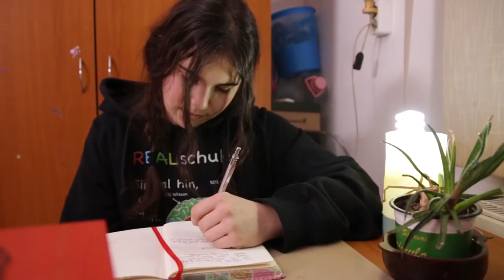Urmează-ți Visul | Cum am împlinit visurile copiilor cu care soarta nu a fost darnică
La Europa FM, orice vis frumos este un vis care merită! Și în acest sezon, am împlinit visurile copiilor din România.

Am adus speranță acolo unde nu aceasta începea să dispară. Am cunoscut copii care, în loc de jucării, își doreau un acoperiș deasupra capului și apă caldă

Voiceover - Iulia Verbancu
Imagine - Mircea Vâlcu & Marius Mantea
Montaj - Alina Nistor
Realizator - Lavinia Dragomir